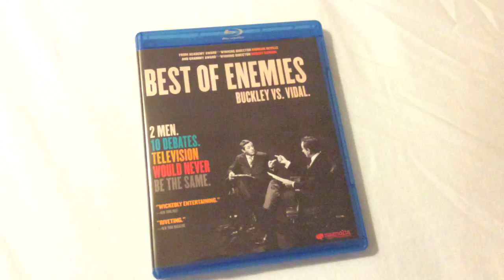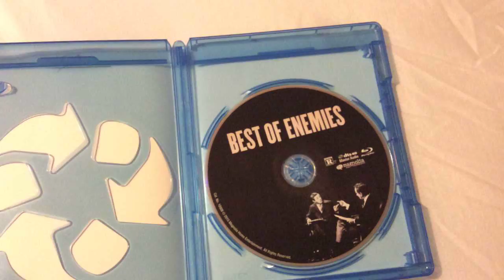Best of Enemies: Buckley VS. Vidal (2015) Blu Ray Review and Unboxing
Taking a look at the packaging while reviewing and unboxing Best of Enemies: Buckley VS. Vidal on Blu-ray, released by Magnolia Home Entertainment. This is a great documentary about political debates and the heated exchange between liberals and conservatives. This edition doesn't include a DVD.

'Best of Enemies' is a documentary about the legendary series of nationally televised debates in 1968 between two great public intellectuals, the liberal Gore Vidal and the conservative William F. Buckley Jr. Intended as commentary on the issues of their day, these vitriolic and explosive encounters came to define the modern era of public discourse in the media, marking the big bang moment of our contemporary media landscape when spectacle trumped content and argument replaced substance. Best of Enemies delves into the entangled biographies of these two great thinkers and luxuriates in the language and the theater of their debates, begging the question, 'What has television done to the way we discuss politics in our democracy today?'

Directors: Robert Gordon, Morgan Neville

Starring: John Lithgow, Kelsey Grammer, Gore Vidal, Dick Cavett  Dick Cavett, Noam Chomsky, Christopher Hitchens, William F. Buckley, Matt Tyrnauer, Sam Tanenhaus, Brooke Gladstone and Ginia Bellafante